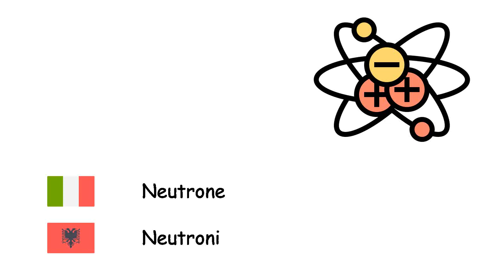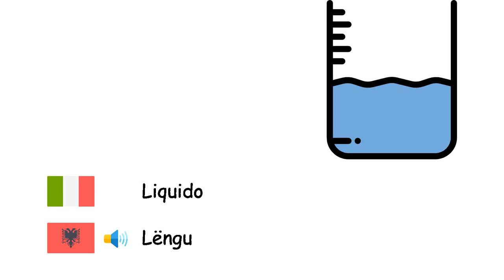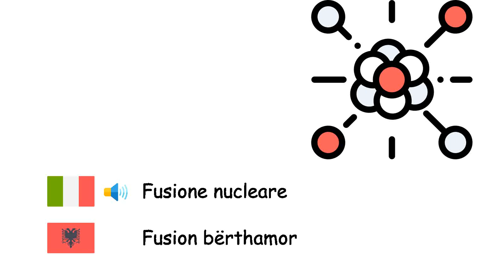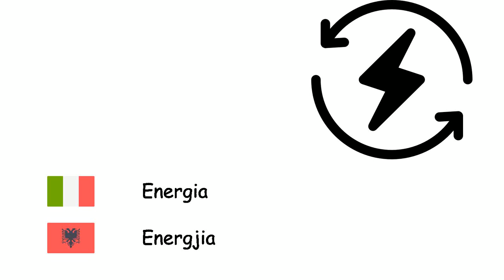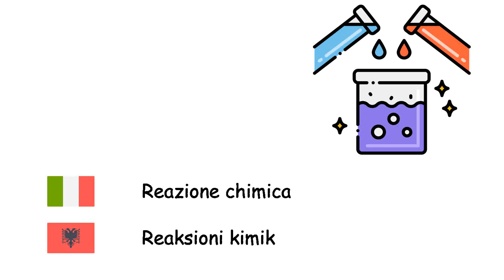Chimica (Lingua albanese) (it-sq)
Fone TV
it-sq-15
Kimia (Gjuha shqipe)
Acido - Acidi
Base - Bazat
Alcoli - Alkooli
Atomo - Atomi
Elettrone - Elektroni
Protone - Protoni
Neutrone - Neutroni
Positrone - Pozitroni
Nucleo atomico - Bërthama e atomit
Ione - Joni
Molecola - Molekula
Sale - Kripërat
Metallo - Metalet
Non metallo - Jometali
Solido - Ngurtësia
Liquido - Lëngu
Gas - Gazi
Plasma - Plazma
Cristallo - Kristal
Densità - Dendësia
Diffusione di materia - Difuzion
Materia - Lënda
Fissione nucleare - Fisioni bërthamor
Fusione nucleare - Fusion bërthamor
Radiazione - Rrezatim
Energia - Energjia
Luce - Drita
Fotone - Fotoni
Tavola periodica degli elementi - Sistemi periodik i elementeve
Elemento chimico - Lista e elementeve kimikë
Entropia - Entropi
Lega - Aliazhi
Composto chimico - Përbërje kimike
Reazione chimica - Reaksioni kimik
Materie plastiche - Plastika
Diamante - Diamanti
Ozono - Ozoni